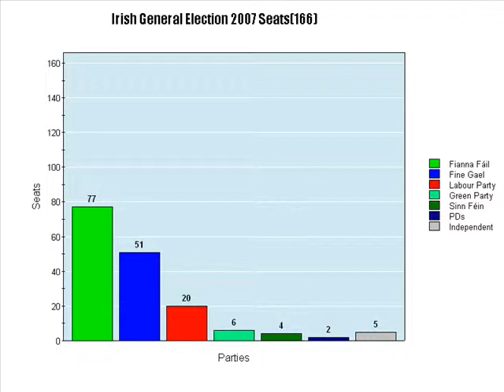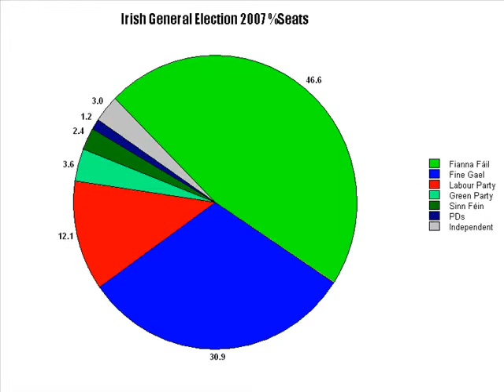Irish General Election 2007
Seats(166)
Fianna Fáil
Fine Gael
Labour Party
Green Party
Sinn Féin
PD's(Progressive Democrats)
Independent